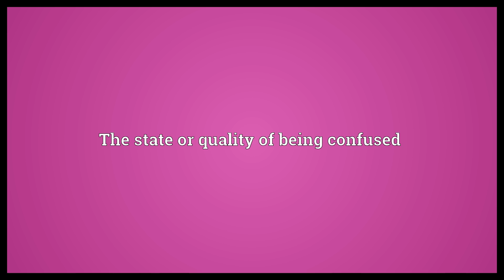Confusedness Meaning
Video shows what confusedness means. The state or quality of being confused.  Confusedness Meaning. How to pronounce, definition audio dictionary. How to say confusedness. Powered by MaryTTS, Wiktionary